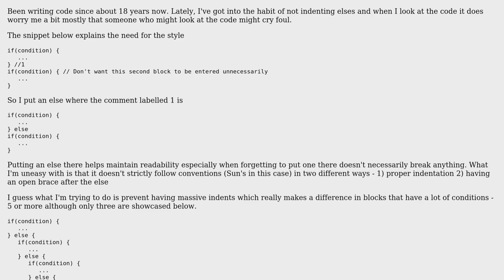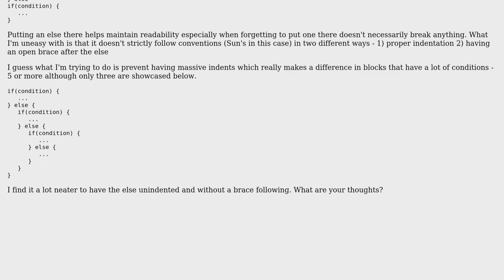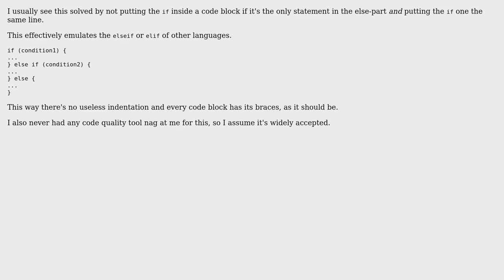Software Engineering: Unindented elses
With thanks & praise to God, and with thanks to the many people who have made this project possible! | Content (except music & images) licensed under CC BY-SA | Music | Images & others | With thanks to user sfk user Joachim Sauer user Andres F. and the Stack Exchange Network Trademarks are property of their respective owners. You are responsible for your own actions.